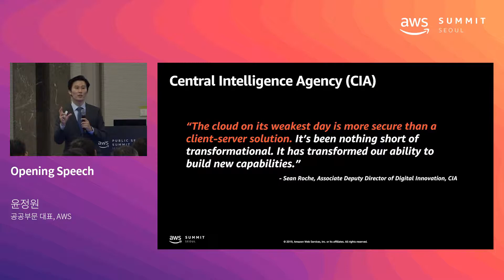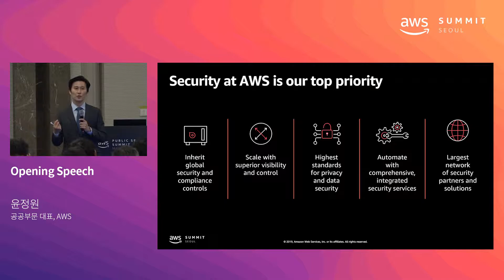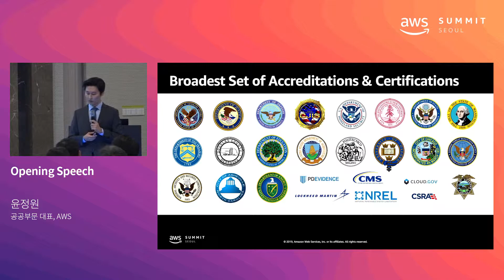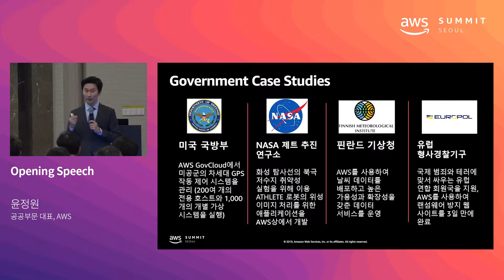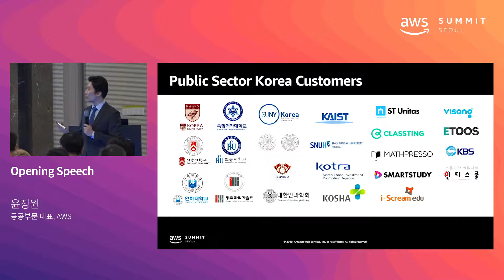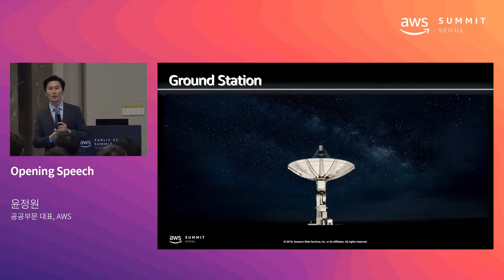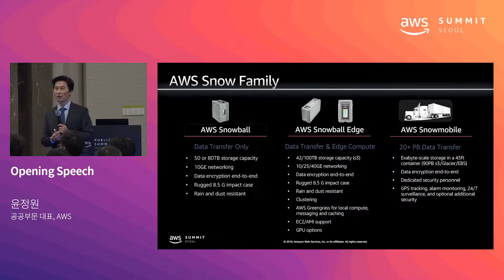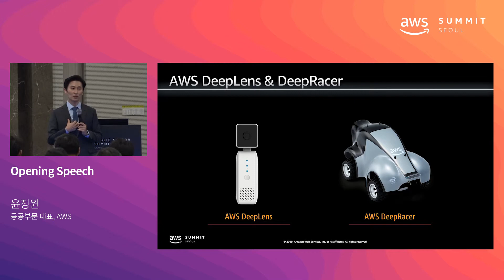Opening Speech - 윤정원 공공부문 대표(AWS)